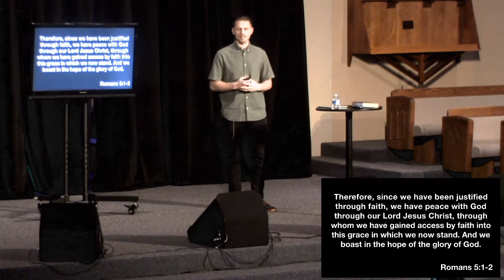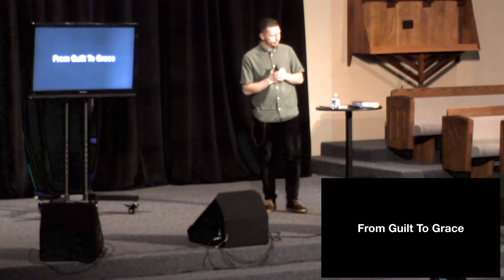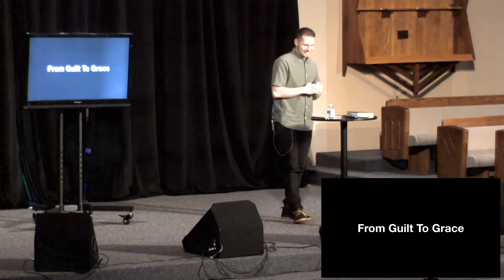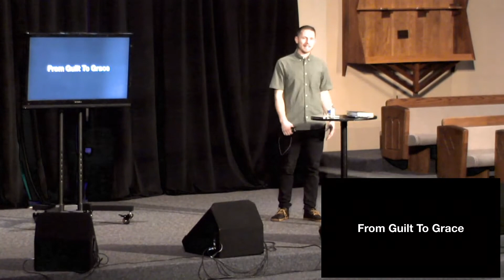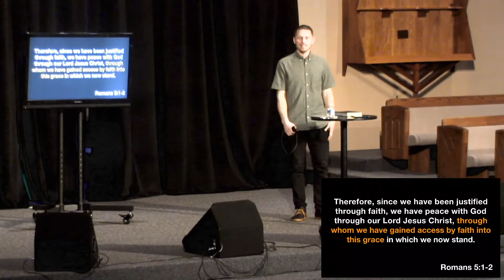From Guilt to Grace | Mike Meade